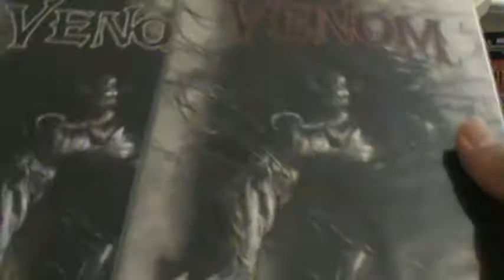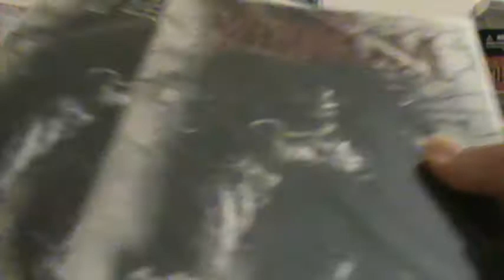the comic book villain's 1st small e bay haul for 04 03 2017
"the comic book villain's 1st e-bay haul glade to get these 2 bad boys in my collection. Laters,"the comic book villain"